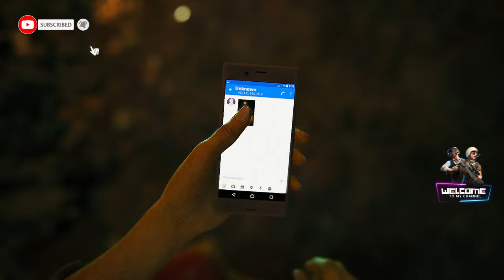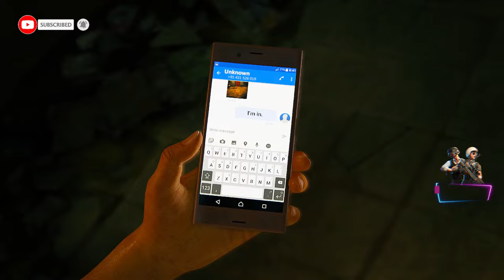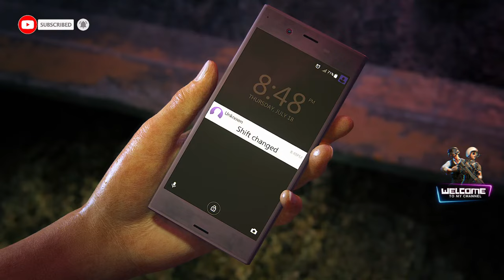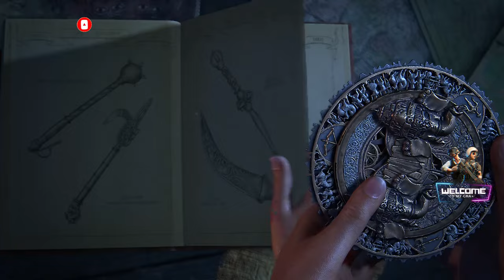Uncharted : Lost Legacy ON RTX 3050 8gb I Walkthrough | QHD Graphics [2K HDR 60FPS]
UNCHARTED: Legacy of Thieves Collection is a collection of two remastered single player games, UNCHARTED 4: A Thief's End and UNCHARTED: The Lost Legacy, that are available on PlayStation 5, PlayStation 4, and PC. The collection features cinematic storytelling, the franchise's largest action set pieces, and lost history with Nathan Drake and Chloe Frazer. The games have been remastered with improved visuals and frame rate for PS5.
In the game, you play as Nathan Drake and Chloe Frazer as they confront their pasts and forge their own legacies. The story follows Drake, a retired fortune hunter, who is forced back into the world of thieves after his presumed dead brother, Sam, resurfaces and seeks his help.
The collection is the first time Nathan Drake's adventures have been available on PC.